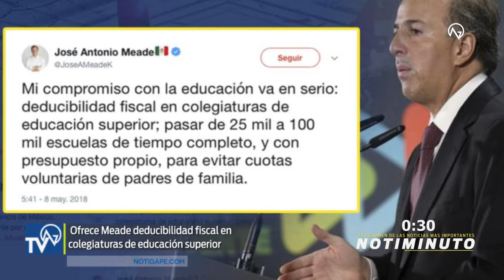Las noticias al momento: Notiminuto